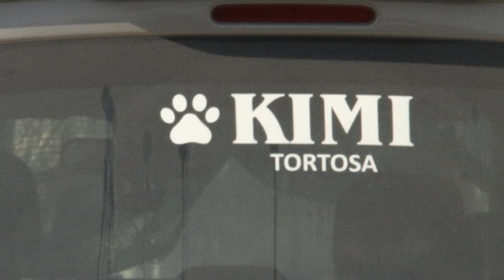Tortosa té una guarderia de mascotes per als dies de vacances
Què fer quan marxem de vacances i els nostres animals no ens poden acompanyar? La guarderia Kimi de Tortosa fa 22 anys que cuida animals de companyia quan els amos no poden fer-ho. Són molts els animals que han passat per les seves instal·lacions. Des de gossos a perdius, passant per suricates, gats, tortugues o camaleons. Per a Kimi, el més important és que els animals sentin la guarderia com casa seva.

Si els humans anem a l’hotel, els animals també. Hi ha molts animals que requereixen cures i tractes especials, com medicines o pinsos. Per això, Kimi intenta que el tracte sigui individualitzat i això propicia una ràpida adaptació a la guarderia.

Des del punt de vista personal, la propietària veu el negoci com una vocació, i cuida els animals com si fossin seus des del primer moment que entren a la guarderia.

Kimi ha fet una crida a no abandonar els animals i ser més responsables. Ella mateixa ja ha notat com ara els caçadors cuiden molt més els seus gossos, i creu que a poc a poc s’anirà prenent més consciència.